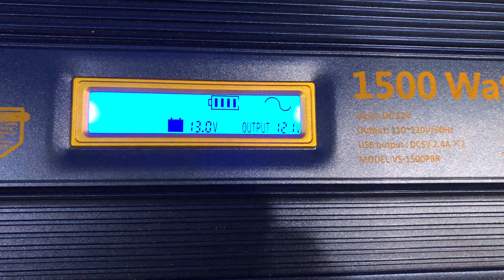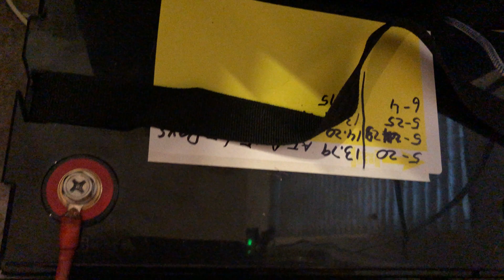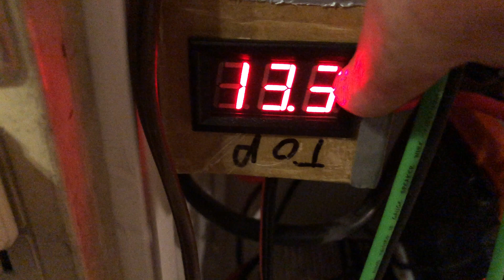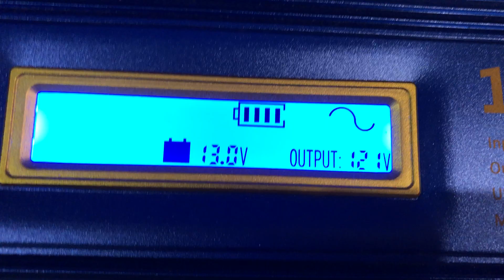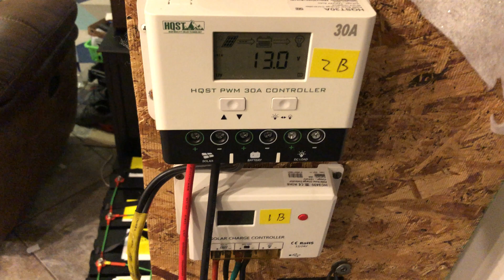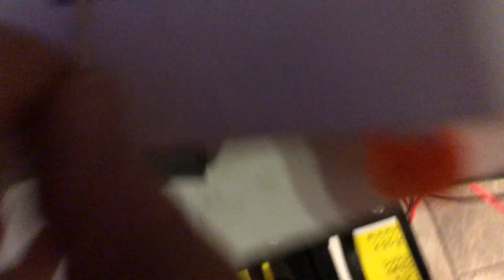My solar setup has 2-250Ah used and 5-100Ah used Lithium batteries all hooked up at the same time.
My phone I am using is a pile of crap and it stopped just before the end of me recording and just before I was going to explain that you can't believe everything you see or hear on youtube videos because I was told I can't hook up different amp batteries to each other and at the same time and I did and they are working fine If you really think about it the 5 - 100Ah batteries = 500 amps and the 2- 250Ah batteries also = 500 amps although all these batteries do not put out the rated amps anyways I think I am pretty safe with using my setup this way.
I apologize for the crappy video I have been up all night which is not unusual for me to stay up all night and I do get tired early in the morning because lately I have not been getting enough sleep I never get 8 hours of sleep for some reason lately.
I do know why but I can't explain it to you here on youtube.